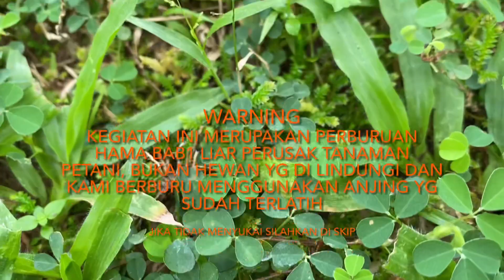Kajaran badendang buruan simpang gudang manggopoh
Kajaran banyanyi badendang mandanga salak taranak mangaja bab1 banyak